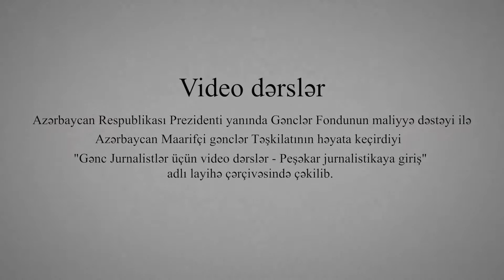Namiq Mayilov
Video Dərslər Azərbaycan Gənclər Fondunun maliyyə dəstəyi ilə Azərbaycan Maarifçi Gənclər Təşkilatının həyata keçirdiyi
"Peşəkar jurnalistikaya giriş"adlı layihə çərçivəsində çəkilib